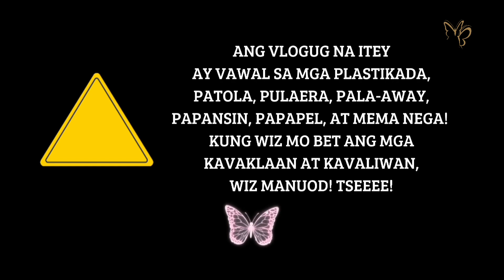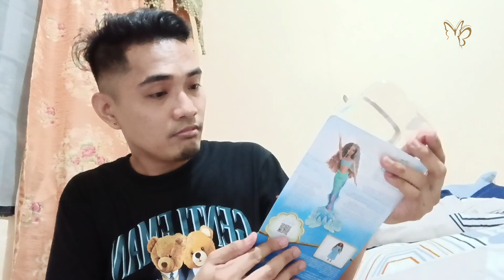Unboxing of The Little Mermaid 2023 doll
i was able to buy the first very limited stocks of the little mermaid doll here in the Philippines. its now sold out. so i am lucky to be one of the firsts to have it here!

we hope as an avid fan, the other merch of this live action movie gets here please